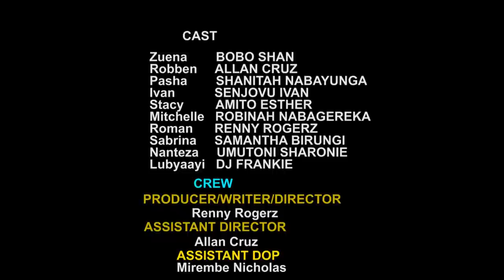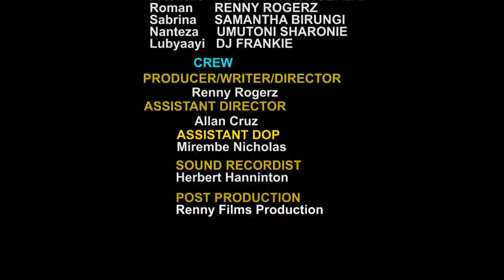SAMANYA EPISODE 26[Kagimu Alemeddeko. Sabrina Yeyongedde Obukambwe]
SAMANYA EP.23-THE END is a story based on (1) difficulties people experience in marriages that are a result of adolescence mistakes and (2) poor treatment of partners.
SAMANYA as a visual creation teaches love,trust,friendship,honesty,proper treatment of our dear ones,faithfulness,openness and standing by your loved ones' side regardless the condition.
It features SAMANTHA BIRUNGI a tiktok star,commercial model & actress under RENNY FILMS. This visual creation stars other great actors and actresses that are zealous to teaching the world through acting.

Written,Produced and Directed by RENNY ROGERZ
LET'S LEARN AS WE ENJOY